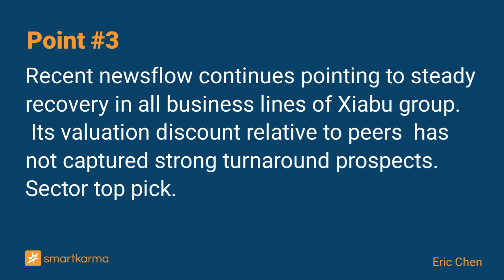Xiabuxiabu (520 HK): GA Clean-Up Trade Not a Concern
General Atlantic's clean-up Xiabu share placement reflected mainly its attempt to time market to recoup a 10-year investment instead of any negative read of company fundamentals, in our view.
-  by Eric Chen on Xiabuxiabu Catering Mgt Chn Hldgs in Equity Bottom-Up

Key points:
2. The placement reflected mainly General Atlantic's attempt to time market to recoup a 10-year investment instead of any negative read of company fundamentals, in our view.
3. Recent newsflow continues pointing to steady recovery in all business lines of Xiabu group.  Its valuation discount relative to peers  has not captured strong turnaround prospects. Sector top pick.